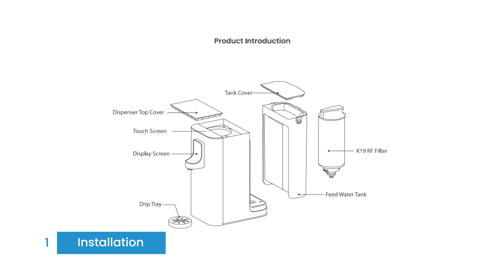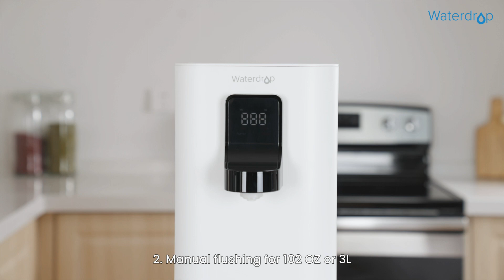K19 Countertop RO system | Installation and Use Guide Video (Non-heating type)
0:00:05  Installation
0:00:37  Flushing
0:01:58  Use Gide
This is the installation and use of Ro machine K19 on the stage tutorial video.
If you want to know more about the product please